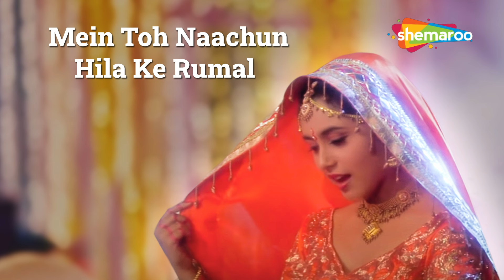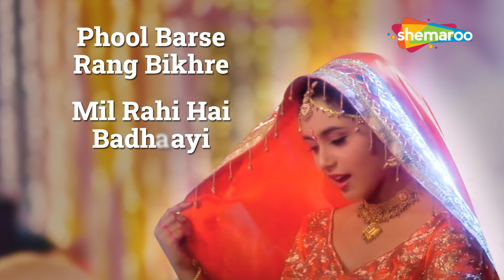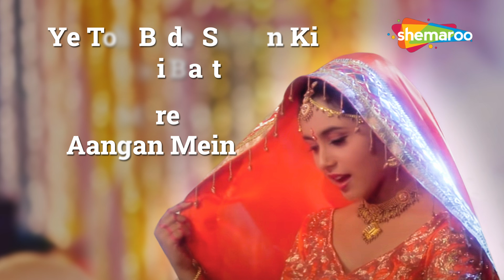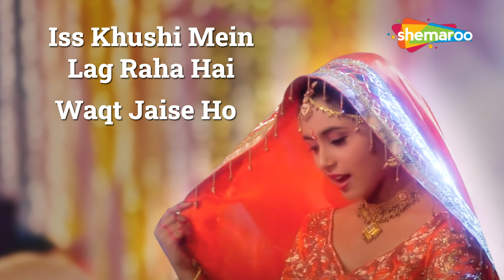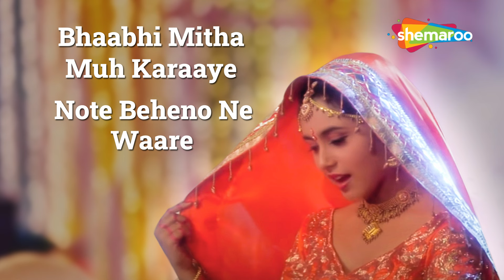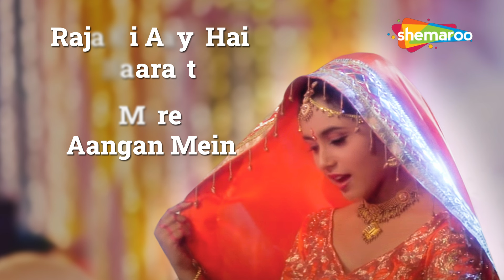Raja Ki Aayee Hai Baraat (Audio Lyrical) | Title Song | Rani Mukerji, Shadaab Khan | Vijayta Pandit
Song: Raja Ki Aayee Hai Baraat
Movie:Raja Ki Aayee Hai Baraat (1996)
Starcast: Rani Mukerji, Shadaab Khan, Gulshan Grover, Divya Dutta, Gajendra Chouhan, Mohnish Bahl, Saeed Jaffrey
Singer:  Vijayta Pandit
Music Director: Aadesh Shrivastava
Lyricist: Shyam Raj, Dev Kohli, Madan Pal